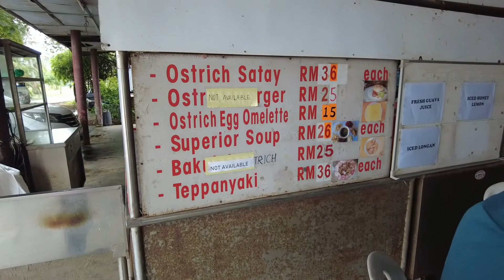HAD TO SLAUGHTER THE OSTRICHES BECAUSE OF COVID19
Went to Desaru Ostrich farm which almost went bankrupt of the pandemic. It's definitely a place to visit when you are in Desaru. Enterrtainment and education for all ages.